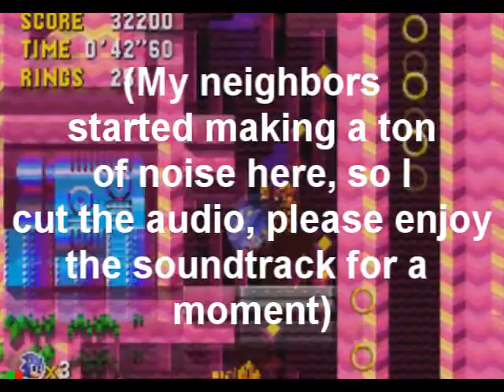Let's Play Sonic CD (Part 1)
My first let's play video in two years, still trying to get back into the swing of things. I apologize for the audio quality. So which soundtrack do you prefer? What other games should I play?